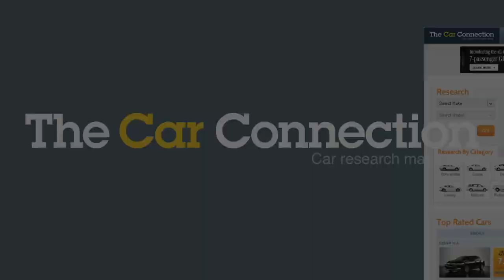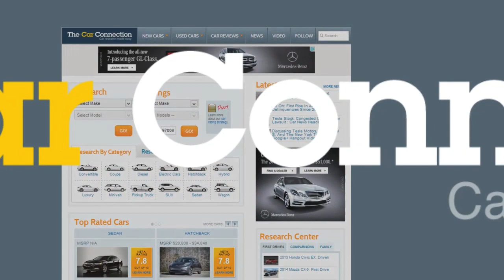Charger SRT Hellcat, Safest Cars, And A Surge In Prices: The Week In Reverse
There's already a faster Hellcat in Chrysler's lineup, we lay out safest vehicles of 2014, and we have some good news and some bad news about vehicle pricing in general. It's all part of the Week in Reverse, here at The Car Connection.